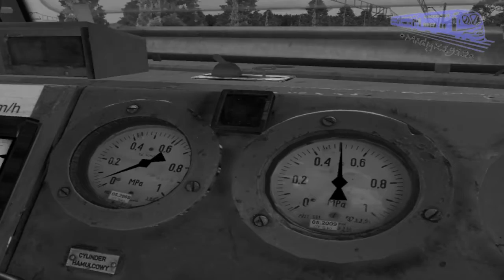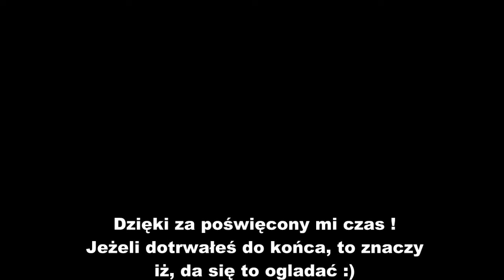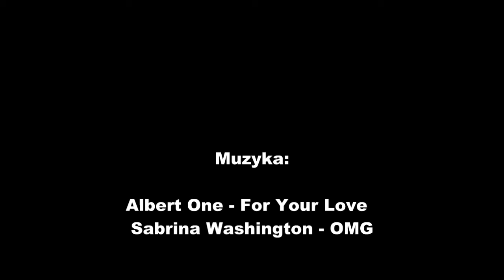MaSzyna EU07-424 [3200 TON]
I tak o to jest mój pierwszy filmik...Nie jest on tak jak miał wyglądać, ale cóż. Muzyka jest na końcu filmiku. Liczę na Wasze głosy i komentarze.

Już nie będzie filmików z serii ''MK_TV'', teraz tylko na początku nazwa ''MaSzyna EU07-424, a w nawiasie kwadratowym tytuł filmiku. Pozdrawiam !

PS. Czy może być taki rozmiar, czy lepiej robić tak jak wcześniej ? Na odpowiedź czekam w komentarzach, gdyż dla mnie to ważne, a chce dla Was jak najlepiej !